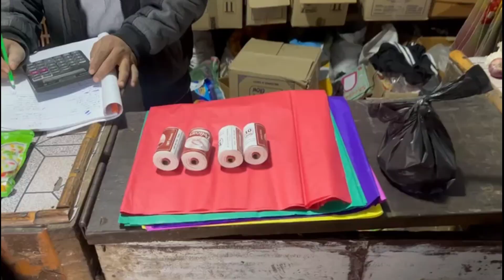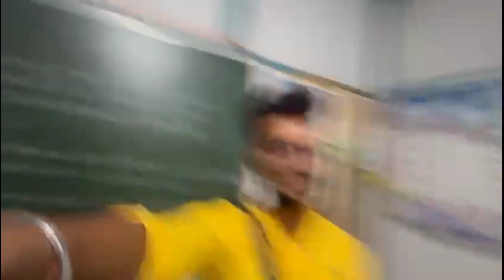SHIVRATRI CELEBRATION AT DAMBUK SHIV MANDIR||STUDENTS NE GAZAAB DECORATION KIA||EXPLORE WITH PRITAM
We had literally celebrated Awsme shivratri at Dambuk mandir only .it was small but Awsme

I hope u will love the vlog
Ans keep sharing and keep loving ❤️❤️